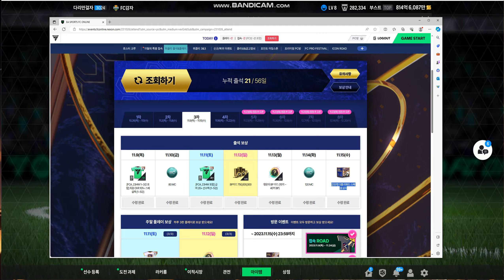weekly double reward 더블리워드 누적 출석 스페셜 상자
fc온라인 더블리워드 누적 출석 이벤트
1주일 채우면 주는 더블리워드 스페셜 상자